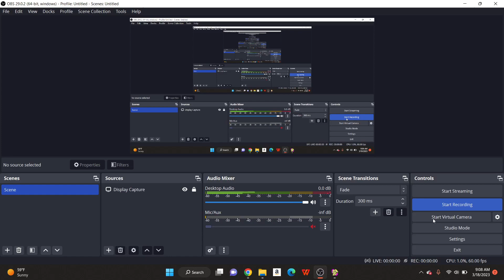fnf spooky scary skeletons guy